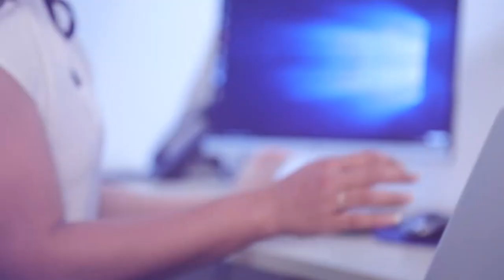අපේ ජන්ද අරගෙන අපිටම ගහනවා | Breaking.lk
අපේ ජන්ද අරගෙන අපිටම ගහනවා